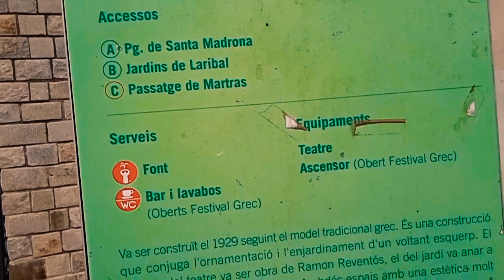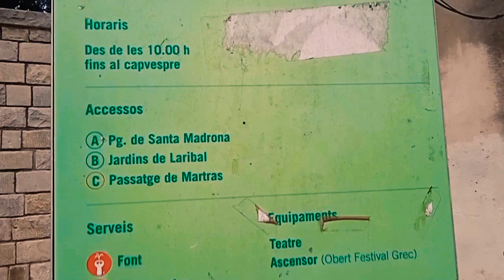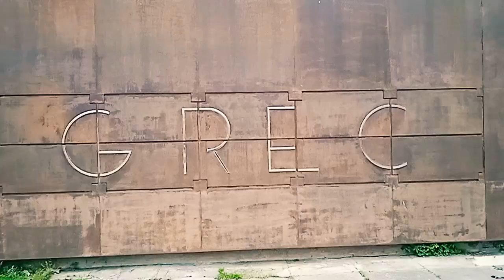Teatro Grec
lakad lakad lang papuntang teatro Grec.
Exercise din naman kahit lakad lang